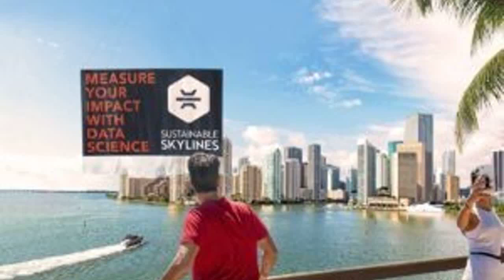New Career Opportunities in Drone Advertising USI Partners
Sustainable Skylines and USI Partner on Training and Certification Program to Develop New Career Path

In a landmark partnership, Sustainable Skylines, an innovative drone advertising and data analytics firm, has joined forces with the Unmanned Safety Institute (USI), a leader in aviation safety training, to establish a groundbreaking training and certification program. This collaboration is set to revolutionize the way aviators enter the burgeoning field of aerial drone advertising, offering a safer, more environmentally friendly alternative to traditional banner towing.

Operating out of Miami, FL, and Panama City, FL, this partnership marks a significant milestone in commercial drone operations. Sustainable Skylines has the distinction of being the first drone banner towing company in the U.S. to gain Federal Aviation Administration (FAA) approval for commercial endeavors. With its FAA Section 44807 exemption and banner towing authorization, the company is poised to deploy full-size banner advertisements towed by drones along Miami Beach in 2024.

Aerial drone advertising, as facilitated by Sustainable Skylines, presents several key advantages over its traditional counterparts. These drones offer enhanced safety, improved environmental credentials, greater maneuverability, and the ability to operate at lower speeds and altitudes without the need for a runway. Additionally, the incorporation of precise attention analytics into drone banner advertising is set to revolutionize brand engagement, making it an attractive proposition for advertisers.

Jacob Stonecipher, the founder and CEO of Sustainable Skylines, shared his enthusiasm for the venture: “As we refine our drone technology, we’re also building the necessary infrastructure for scalable drone advertising operations. Our partnership with USI is pivotal, enabling us to train pilots and flight staff to operate our drones safely. While Miami Beach will be the launchpad for our operations, we are ready for rapid expansion into new markets and partnerships with brands to highlight the benefits of aerial banner towing.”

Leveraging years of expertise in aviation, commercial drones, and Department of Defense operations, USI has developed a comprehensive training program that mirrors traditional aviation training standards under FAR Part 141. This program is tailored for individuals aspiring to join the Sustainable Skylines team as certified aerial drone advertising operators.

Joshua Olds, CEO, president, and co-founder of USI, emphasized the significance of this initiative: “Sustainable Skylines has introduced a groundbreaking application for uncrewed aircraft systems, opening up new career opportunities in a high-skill, high-wage sector that does not require a commercial pilot license. We are excited to work with licensed pilots and aspiring aviators alike, through our collaborations with academic institutions.”

This partnership not only signifies a step forward in drone aviation but also underscores the evolving landscape of aerial advertising. With a focus on safety, sustainability, and technological advancement, Sustainable Skylines and USI are charting a new course for aviators and advertisers alike.

For more information about the training and certification program or career opportunities with Sustainable Skylines, visit their website.